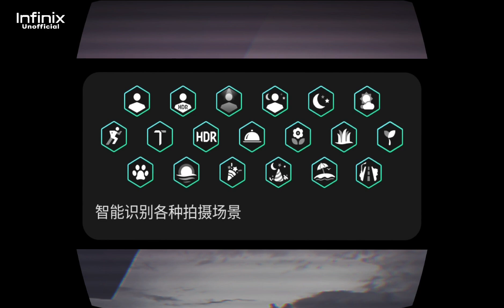Infinix（娱乐剪辑，非正式广告或宣传）